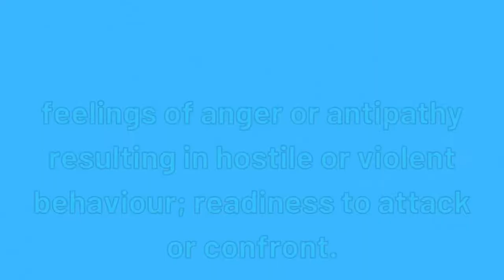TOP 3 Spider MYTHS - BUSTED! (A.B.S.E.)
Here was a highly requested video... DEBUNKING some common (and stupid) myths about SPIDERS!

Video Chapters:
0:00 Intro
0:15 MYTH #3
0:42 MYTH #2
1:19 MYTH #1
2:18 Final thoughts & runner-ups
2:38 Outro

Creatureverse A.B.S.E.

Season 2